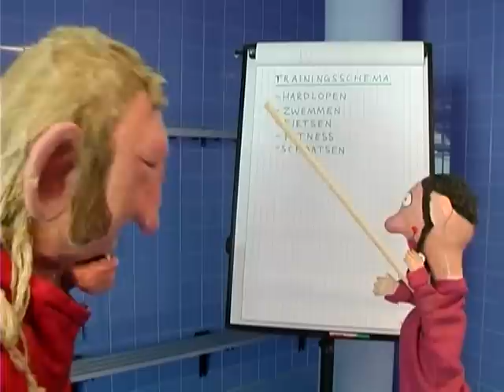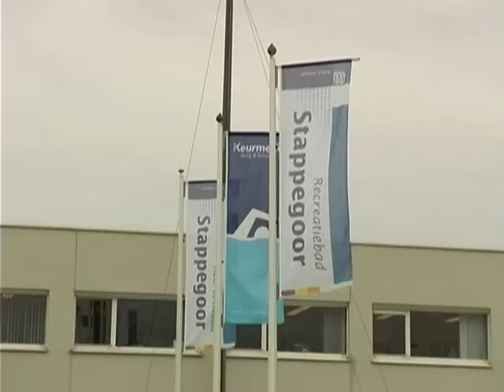Ga toch sporten! (Luiebank.nl)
Kom van die luie bank af!
Ferry van de Zaande kan wel wat meer beweging gebruiken, Eefje Wentelteefje helpt Ferry een handje!